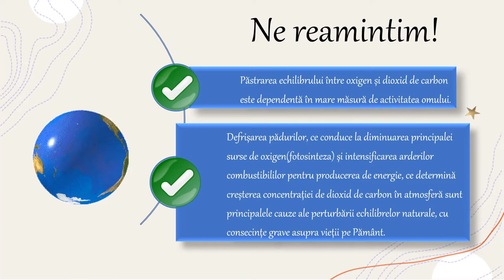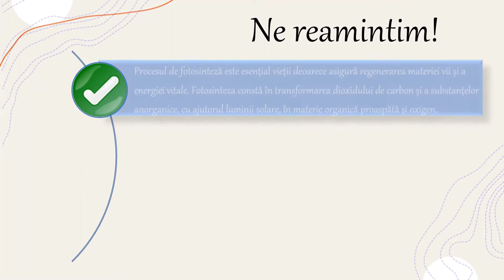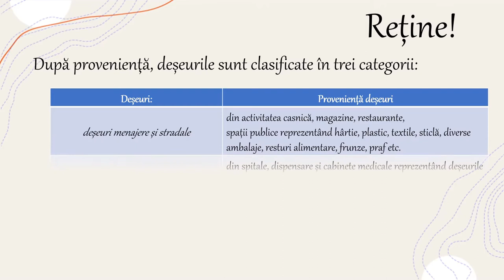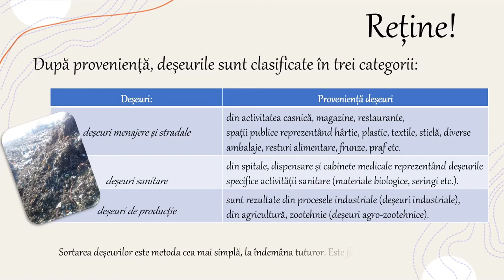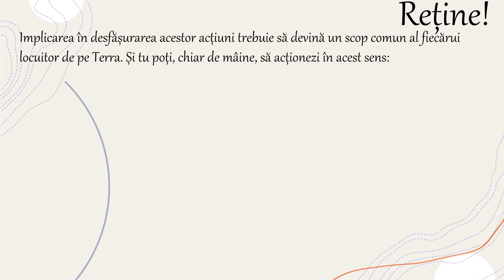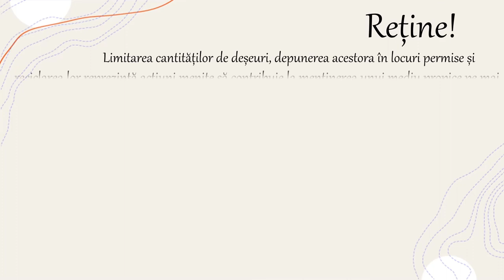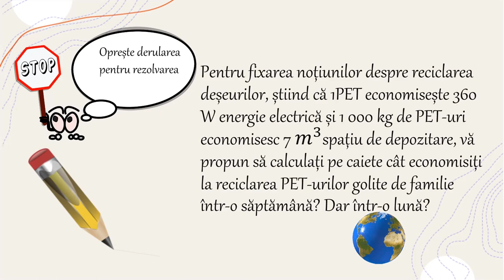Reciclarea deșeurilor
Activitatea de învățare ce ar recomanda utilizarea acestei resurse de tip video presupune valorificarea informațiilor relevante ce au condus la implementarea anumitor măsuri pentru protejarea mediului înconjurător. Deşeurile reprezintă o ultima etapă din ciclul de viață al diferitelor produse utilizate de om în activitatea cotidiană.
Deșeurile au devenit subiect de discuție tot mai frecvent din cauza creşterii cantităţii şi diversităţii lor, dar şi a impactului negativ, tot mai accentuat, asupra mediului înconjurător. Se impune identificarea, realizarea și implementarea unor proiecte ce oferă soluții la diferite probleme legate de poluarea mediului înconjurător (de exemplu: colectarea selectivă a deșeurilor, tratarea acestora pentru a avea un impact cât mai puțin agresiv asupra mediului, revalorificarea unor materiale pentru exploatarea responsabilă a resurselor naturale).